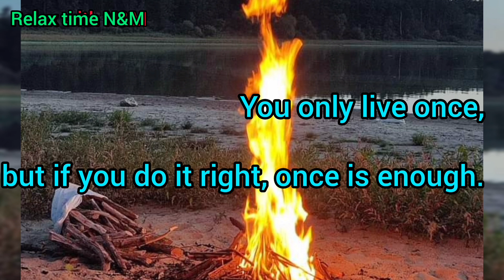You can look at the fire eternity